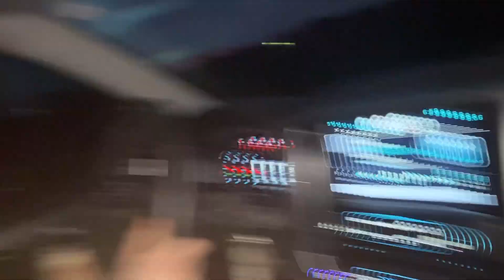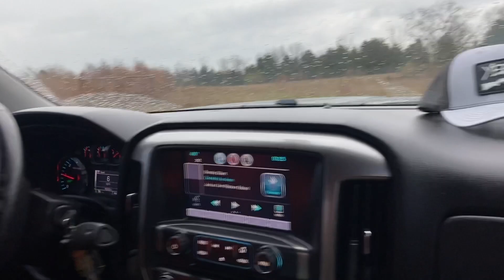Hunting Whitetail Deer (ALMOST TAGGED OUT!!!)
This video is we spend the day in the woods looking for some whitetail deer. We hunt the morning and the evening. While I’m looking for a buck Caleb has some doe tags to fill.